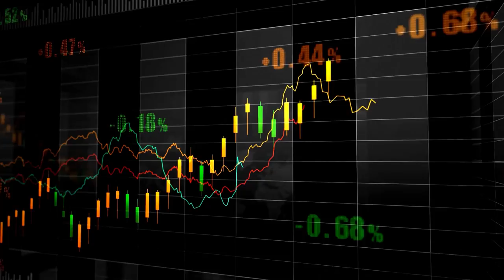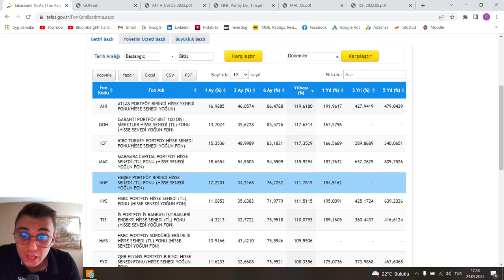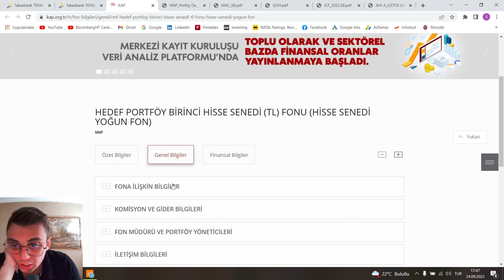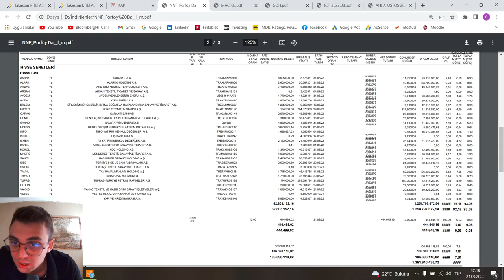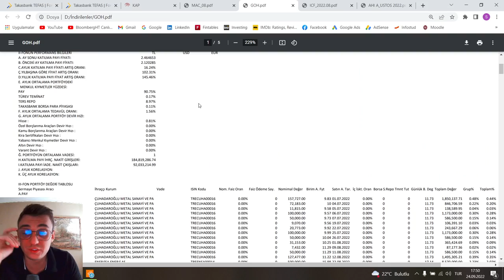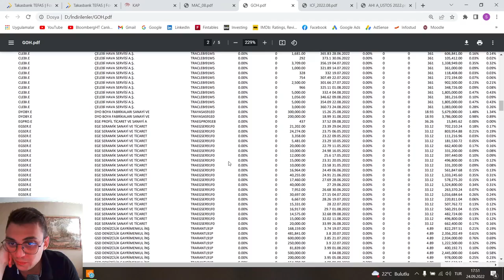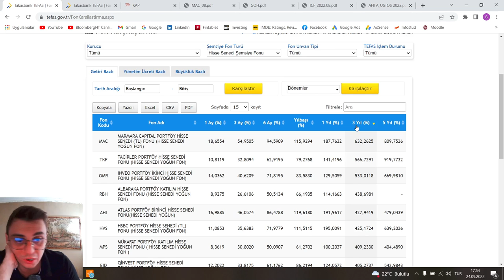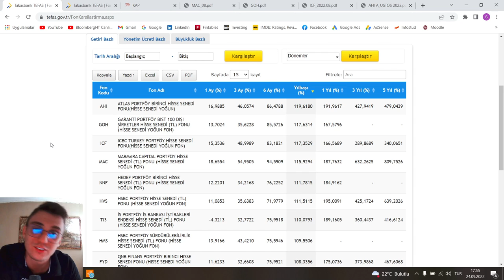En Başarılı Fonlar - 2022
Merhabalar,

Basit Borsa kanalında amacımız karmaşık ve riskli gibi görünen borsa piyasasını basit bir şekilde size anlatmak! Borsanın en basit halini göreceğiniz bu kanalda yatırım araçları, para biriktirme yöntemleri, borsa, döviz piyasası, birikimler, kripto paralar ve hayat hakkında konuşacağız. Kanalın amacı ilk defa yatırım yapmak isteyen yatırımcıdan, yıllardır yatırım yapan yatırımcıya kadar herkesle bilgi paylaşmaktır.